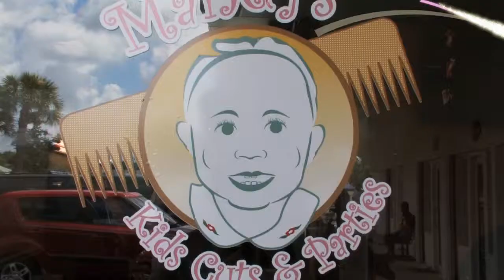Mandy Kids Cuts - Web Commercial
US1 Multi-Level Media